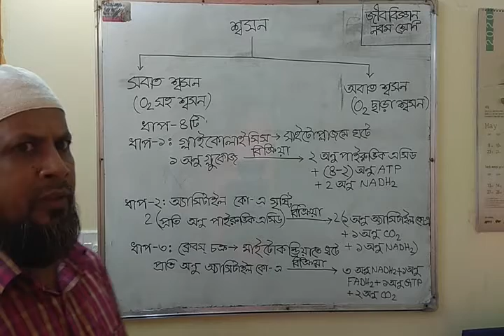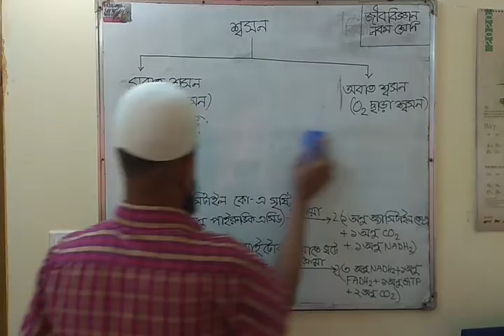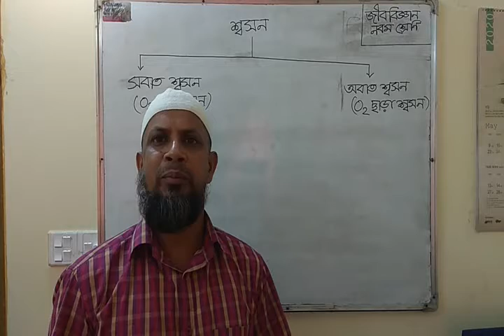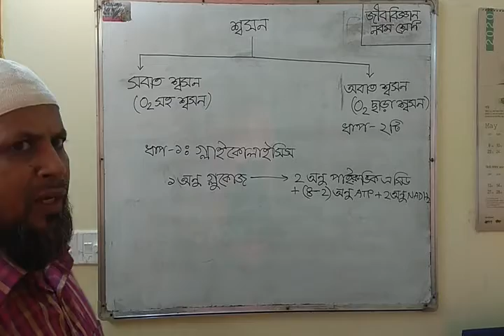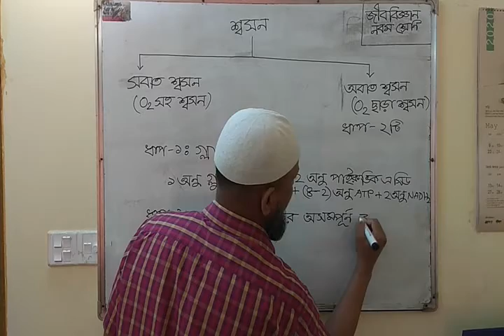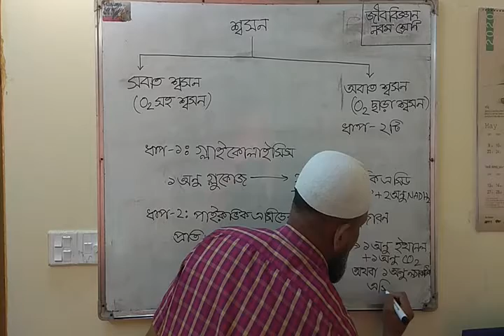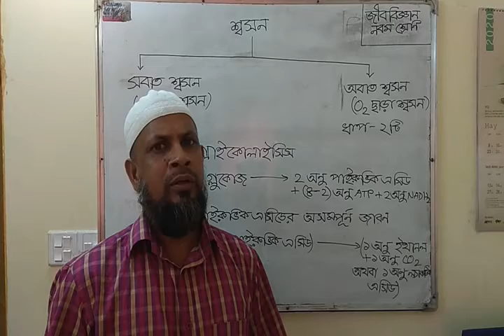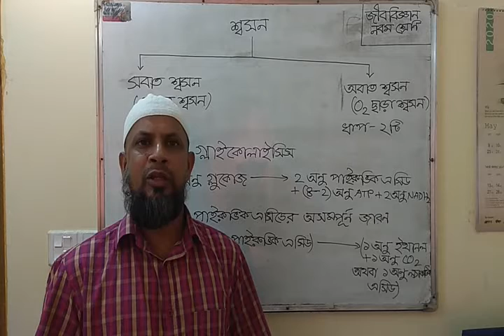Respiration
বিষয়-জীববিজ্ঞান
শ্রেণি-নবম
মোহাম্মদ জিয়াউল হক